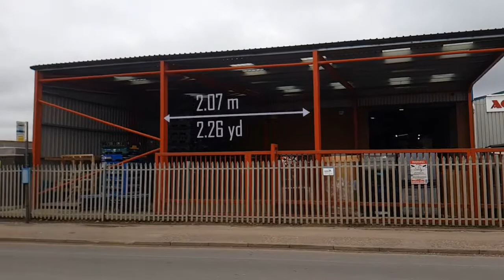3d GFX Blender - Animated Dimension, Demo sample 2 - thin,blueish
Made using Blender 3d, wrote python script for dynamic text value.
Motion Tracking, Masking, Python Scripting and compositing.